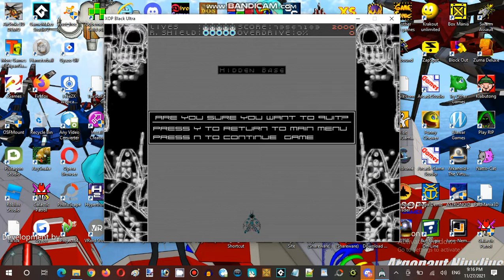Saturday Anime Night Time Streaming at Hunter's Server XOP Black Ultra Establishment 01 Part 05